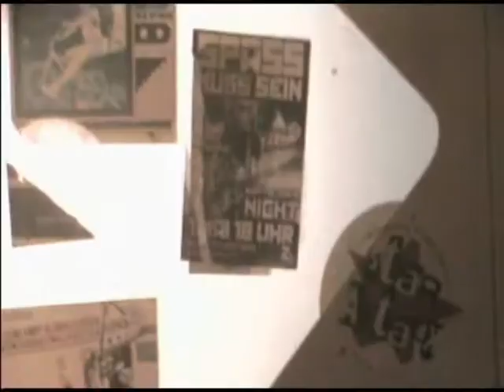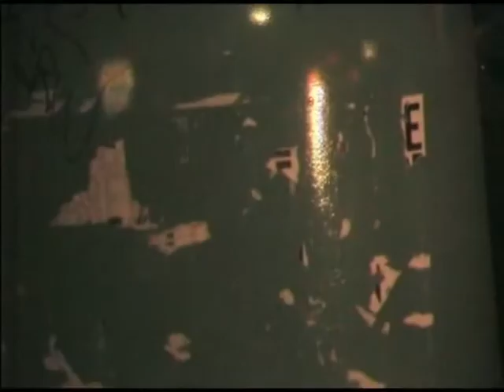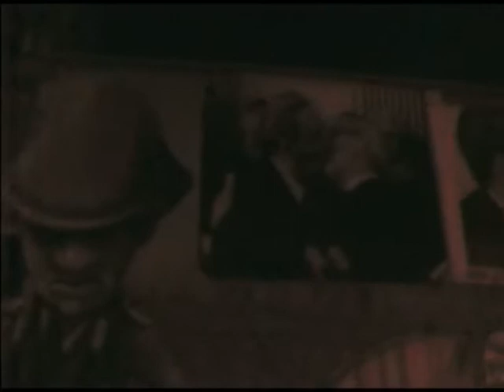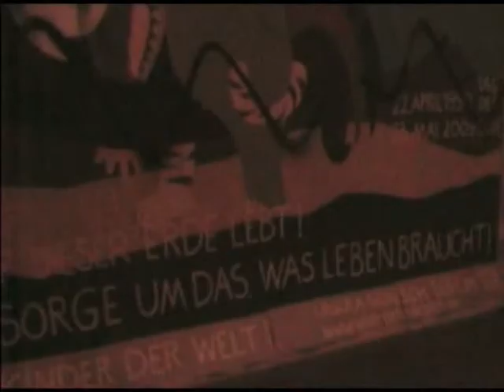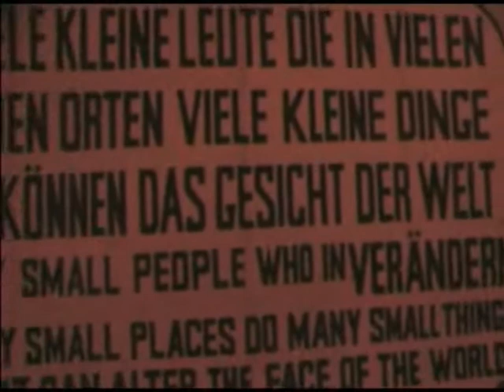Lyrik der Grosstadt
Experimental Video zwischen deutscher Vergangenheit Kunst und nacht-aktiven Tieren